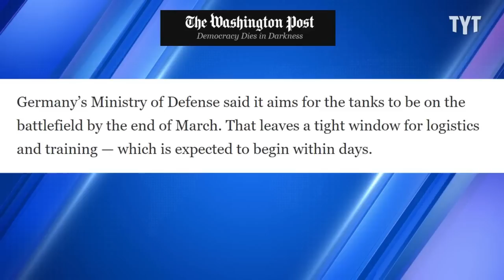Putin Allies Urge Nuke Attack On Germany Over NATO Tanks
Top propagandists for Russian President Vladimir Putin are urging him to "nuke" Germany for sending tanks to Ukraine. David Shuster breaks it down on Rebel HQ.